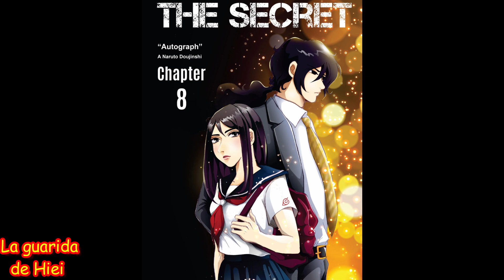Autógrafo, los amores de Sakura - Capítulo 115 - Sakura planea engañar a Itachi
Luego de una noche extremadamente larga, donde Sakura se puso en riesgo al buscar a Izuna, ella al fin se reúne con su esposo Itachi quien había salido de la cárcel hace poco.